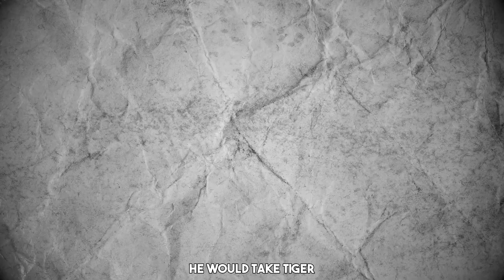Tiger Woods: The Rise to fame how it all started, Career, Stardom, Family and love life (Part 1)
In this video, we take a deep dive into the life of one of the world's most famous athletes, Tiger Woods. From his early years as a golf prodigy to his unprecedented career, we explore his rise to fame, stardom, and enduring legacy. Along the way, we also take a closer look at his personal life, including his family, love life, and the scandals that rocked his world. From major championship victories to numerous endorsements and controversies, we cover it all.

Drew Binsky: Behind the Camera , Work Life Travel Life and All His World Travel Experiences, Part 2